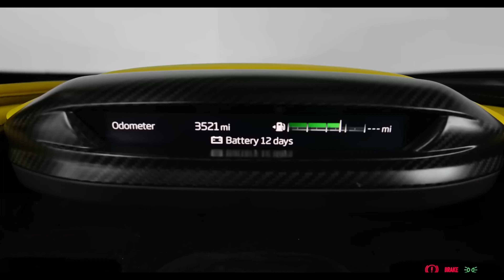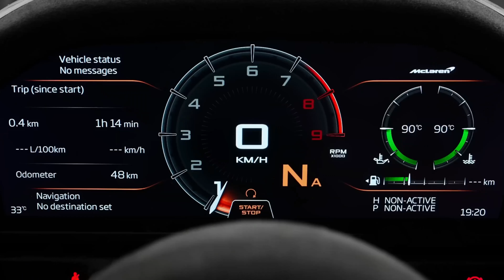10 MIND BLOWING FACTS ABOUT MCLAREN COMPANY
Join us on a journey of discovery as we uncover the most amazing and intriguing facts about our world and everything in it. From science and nature to history and culture, we bring you the most compelling facts that will leave you speechless. Get ready to expand your knowledge and broaden your horizons with our engaging and entertaining content.